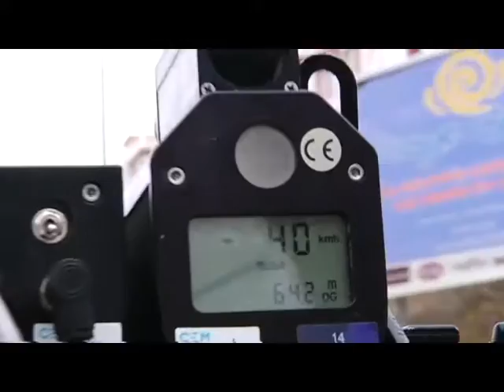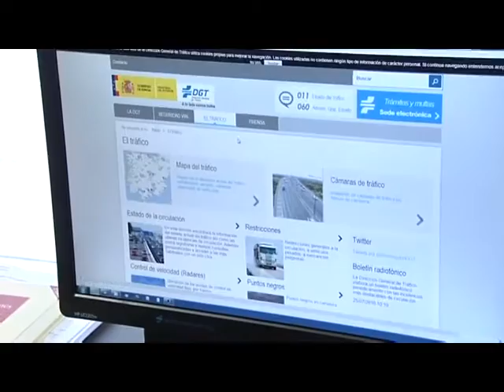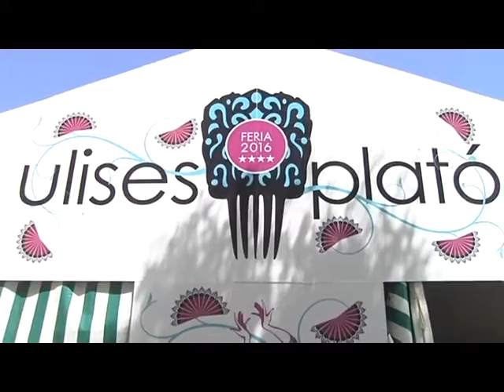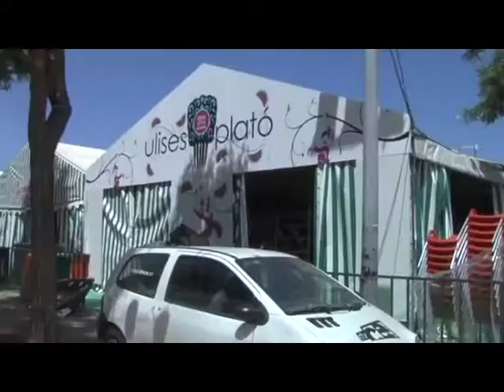NOTICIAS CEUTA 1º EDICIÓN 01-08-2016